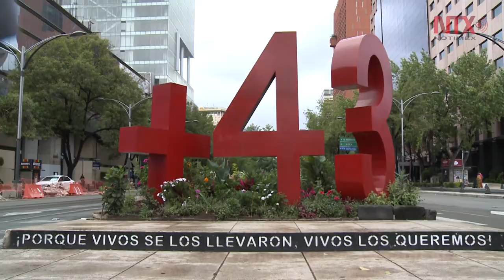Un paseo por la historia de México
Estatuas del Paseo de la Reforma, una cronología de la historia del país